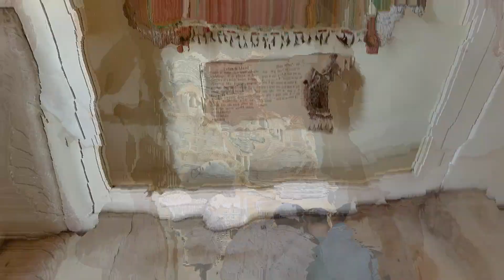Exploring the Majestic Mehrangarh Fort in Jodhpur vlog 2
Vlog Time-07:45 P.M